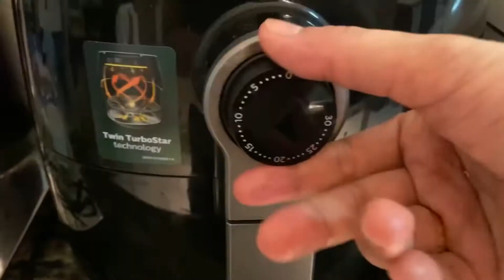AIR FRYER OKONOMIYAKI ULTIMATE TEST / 🍒Cherishlife CL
I  test my air fryer to make okonomiyaki,
And this is what happened .

🍒Cherishlife CL